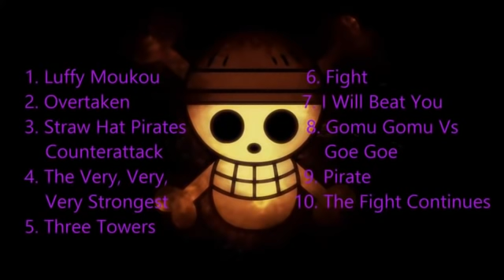Top 10 Bản Nhạc Hay Nhất Trong One Piece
để ko bỏ lỡ video mới nhất.
+ 提克托克 Douyin
Nhạc Tik tok gây Nghiện
* Nếu có thắc mắc, khiếu nại nào về vấn đề bản quyền hình ảnh cũng như âm thanh trong video mong chủ sở hưu liên hệ trực tiếp với mình qua địa chỉ :
video sẽ đc gỡ xuống ngay lập tức nếu có phản hồi từ tác giả .._________
Chúc mọi người nghe nhạc vv 😊❤️❤️❤️
 The video will be taken down immediately if there is a response from the author .._________
Wish everyone listen to happy music
thanks